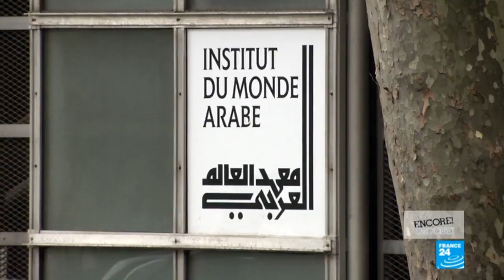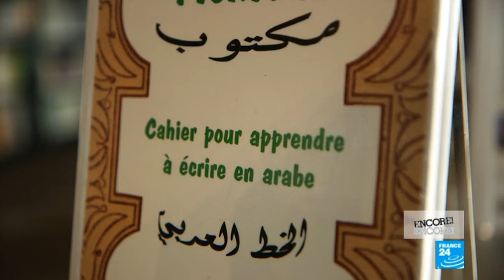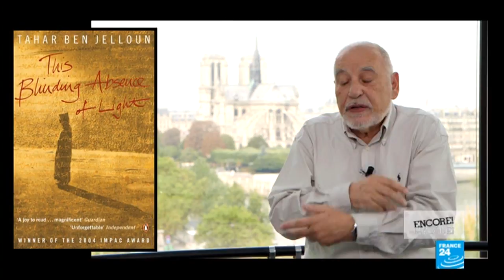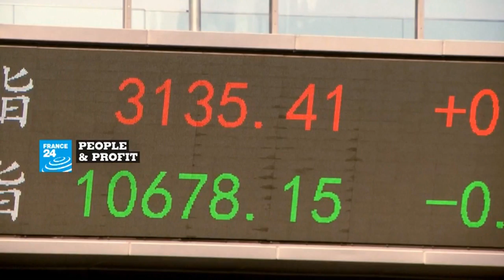Looking East: Paris's Arab World Institute celebrates 30 years of culture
Perched on the banks of the River Seine, Jean Nouvel’s glinting structure is an apt metaphor for a building that bridges many cultures and displays them proudly in Paris. The Arab World Institute has been home to exhibitions, performances, debates and a world-class library since its conception 30 years ago.
Olivia Salazar-Winspear takes a look at its iconic architecture, its cutting-edge contemporary offerings and sits down with award-winning author Tahar Ben Jelloun to talk about the centre’s diplomatic and cultural significance.